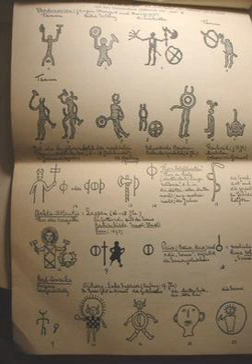Ahnenerbe | Wikipedia audio article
This is an audio version of the Wikipedia Article:
Ahnenerbe

00:03:01 1 Background
00:06:54 1.1 The Nazi Party takes power
00:10:44 2 History
00:10:53 2.1 Formation
00:21:09 2.2 The Holocaust
00:22:10 2.3 The Second World War
00:22:49 2.4 Institutes
00:23:51 3 Expeditions
00:24:00 3.1 Karelia
00:25:22 3.2 Bohuslän
00:26:54 3.3 Italy
00:27:30 3.4 Western Eurasia
00:29:18 3.5 New Swabia
00:29:38 3.6 Germany
00:29:47 3.6.1 Hedeby
00:30:04 3.6.2 Baden-Württemberg
00:30:55 3.6.3 Mauern
00:31:59 3.7 France
00:32:36 3.7.1 Bayeux Tapestry
00:33:20 3.8 Tibet
00:34:04 3.9 Poland
00:36:05 3.10 Crimea
00:37:29 3.11 Ukraine
00:38:11 4 Cancelled expeditions
00:38:21 4.1 Bolivia
00:39:32 4.2 Iran
00:40:18 4.3 Canary Islands
00:41:03 4.4 Iceland
00:42:39 5 Other Ahnenerbe activities
00:42:49 5.1 Master Plan East
00:45:07 5.2 Failed seizure of Tacitus manuscript
00:45:39 5.3 Headquarters relocation
00:46:18 6 Financing
00:47:48 7 Medical experiments
00:48:25 7.1 Dachau
00:50:12 7.2 Skulls
00:51:10 8 Post–World War II
00:51:20 8.1 Trials
00:54:09 9 Legacy
00:54:17 9.1 Academic study
00:55:31 9.2 Influence in pseudo-archaeology
00:56:04 10 In popular culture
00:57:41 11 See also

- Socrates

SUMMARY
The Ahnenerbe (German: [ˈʔaːnənˌʔɛʁbə], ancestral heritage) was a think tank that operated in Nazi Germany between 1935 and 1945. It was an appendage of the Schutzstaffel (SS) and had been established by Heinrich Himmler, the Reichsführer of the SS. It was devoted to the task of promoting the racial doctrines espoused by Adolf Hitler and his governing Nazi Party, specifically by supporting the idea that the modern Germans descended from an ancient Aryan race which was biologically superior to other racial groups. The group comprised scholars and scientists from a broad range of academic disciplines.
Hitler came to power in 1933 and over the following years he converted Germany into a one-party state under the control of his Nazi Party and governed by his personal dictatorship. He espoused the idea that modern Germans descended from the ancient Aryans, who he claimed—in contrast to established academic understandings of prehistory—had been responsible for most major developments in human history such as agriculture, art, and writing. His racial theories and claims about prehistory were not accepted by the majority of the world's scholarly community, and a decision was taken to give them greater scholarly backing. The Ahnenerbe was established with the purpose of providing evidence for Nazi racial doctrine and to promote these ideas to the German public through books, articles, exhibits, and conferences. Ahnenerbe scholars interpreted evidence to fit Hitler's beliefs, and some consciously fabricated evidence to do so; many of their ideas are regarded as pseudoscience. The organisation sent out various expeditions to other parts of the world, intent on finding evidence of ancient Aryan expansion.
The Nazi government used the Ahnenerbe's research to justify many of their policies. For instance, the think tank's claim that archaeological evidence indicated that the ancient Aryans lived across eastern Europe was cited in justification of German military expansion into that region. Ahnenerbe research was also cited in justification of the Holocaust, the mass killing of Jews and other groups—including Roma and homosexuals—through extermination camps and other methods. In 1937 the project was renamed the Research and Teaching Community of the Ancestral Heritage (Forschungs- und Lehrgemeinschaft des Ahnenerbe). Some of the group's investigations were placed on hold at the outbreak of the Second World War in 1939. Towards the end of the war, Ahnenerbe members destroyed much of the organisation's paperwork to avoid it incriminating them in forthcoming war crimes tribunals.
Many Ahnenerbe members escaped the de-Nazification policies in West Germany and remained active in the country's archaeological establishment throughout the post-war decades. This stifle ...